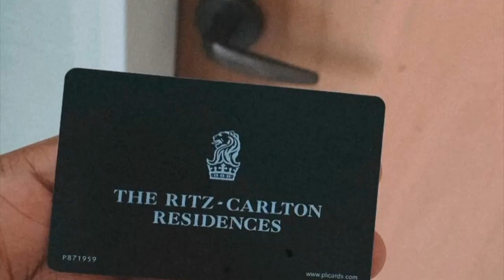SOLO TRIP: HONOLULU / O'AHU / TRAVEL DURING COVID / VISITING LANIKAI BEACH + HO’OMALUHIA GARDEN